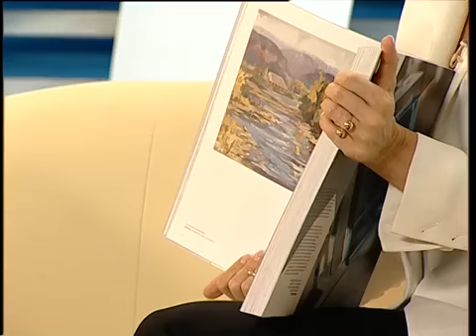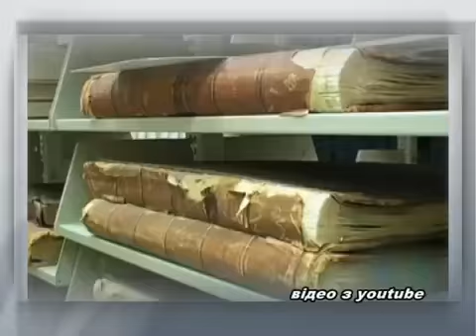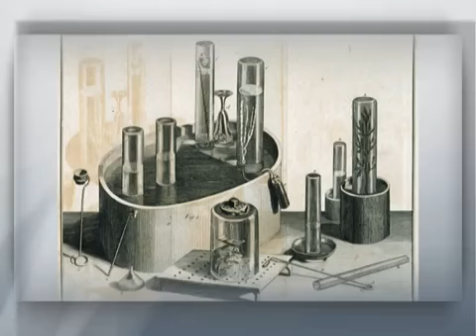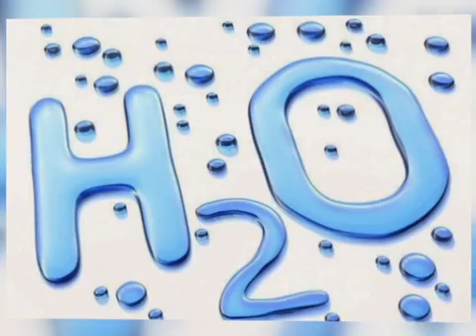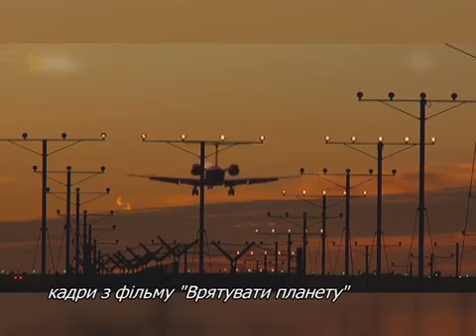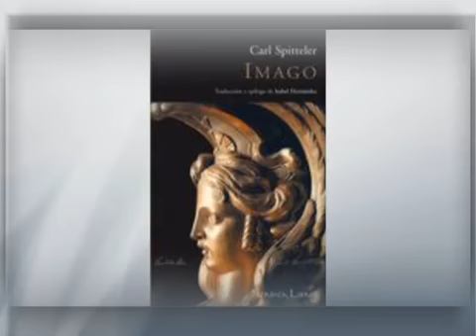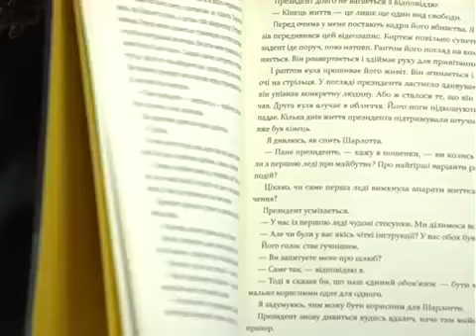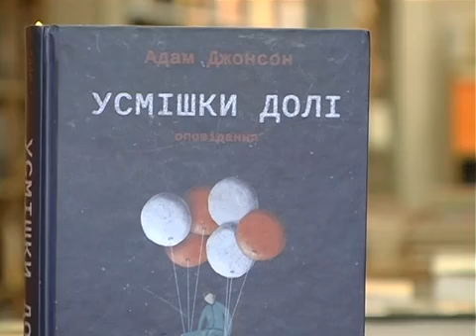Ранок з Культурою (24.04.2017)